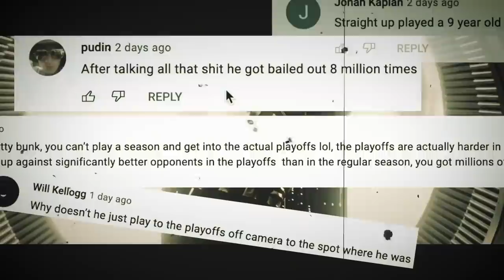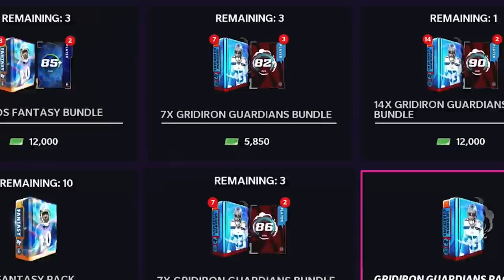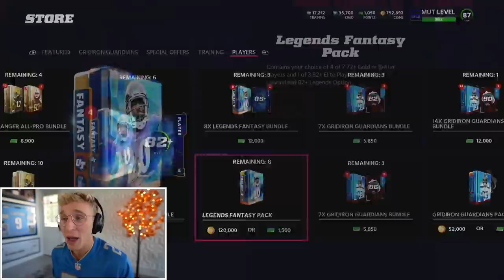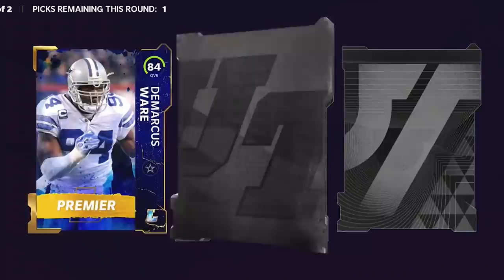The Most EPIC Super Bowl Ever! Wheel of MUT! Ep. #13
is the the greatest banger of all time? the most certified classic to ever reach the hood? the cheek clappiest wheel of mut super bowl to ever grace this planet? you will find out today son. so poop that blue chew and get ready to DIALLLL INNNNNN BABBBYYY!